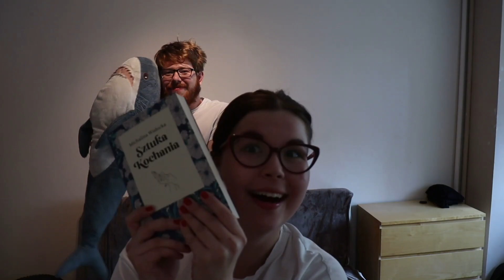Natalia Przybysz - Kochamy Się Źle (Isolation Video)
Utwór 💜Kochamy Się Źle 💞 pochodzi z piątego autorskiego albumu Natalii Przybysz pt. ”Jak Malować Ogień" dostępnego w muzycznych serwisach cyfrowych

🎥 Teledysk nakręcony w niezwykłych okolicznościach, wspólnie z fanami Natalii Przybysz przebywającymi w domach podczas ogólnopolskiej akcji

Natalia Przybysz o singlu „Kochamy Się Źle":
Podobno kobiety obserwują miłość z perspektywy sufitu sypialni, konstruując w sobie pajęczynę narracji. Mężczyznę prowadzi ku spełnieniu ciało/pojazd i fantazje z zachowanych w pamięci obrazów/map. Znów się spotykają, znów oczekują i szykują się na coś konkretnego i są plany lub wspomnienia w każdej z wyobraźni zaangażowanych. Niespełnienie prowadzi do rozczarowania… Czy tak musi być? A może dajmy się zaskoczyć tej samej osobie w tym samym miejscu. Każdy dzień przynosi nowe współrzędne, składniki, obszary lądów i nieznanych mórz. W wyobraźni. W sercu. W emocjach zgromadzonych w fizycznych strukturach naszego bycia. Może po prostu pozwólmy by się zadziało i dajmy się zaskoczyć, nawet samej/samemu Sobie. Bo dziś jest inne.

Muzyka: Natalia Przybysz, Jerzy Zagórski, Mateusz Waśkiewicz, Patryk Stawiński, Kuba Staruszkiewicz
Słowa: Natalia Przybysz
Mix: Jerzy Zagórski

Reżyseria: Silvia Pogoda
Montaż: Bart Pogoda & Silvia Pogoda

W klipie wystąpili:
Karolina Dobrowolska (@karikluss)
Kasia Wieczorek
Ania Sikorska
Adrianna Krężel & Michał Waciński
Bartłomiej Kobyłka
Ania Kołodziej & Iza Lorenc
Przemek Murawski
Dorota Budzińska
Weronika Leśniak
Weronika Szymańska
Matylda Wullert
Zuzanna Ludwik & Amadeusz Zienkiewicz
Aleksandra Partyka & Wojciech Wernicki
Szymon Kowalski
Alicja Przybysz
Łukasz Turek
Martyna Pilch & Aleksandra Pilch & Julia Pilch
Martyna Blus
Bartosz Cieśla
Natalia Głowała
Anastazja Gacparska
Emilia Lerazy
Agata Klimkowska & Dominik Tokarski
Marta Grześkowiak
Marta Mackiewicz & Krzysztof Dynia
Monika Trzeciak
Kasia Malinowska
Anastazja Bernard
Emilia Jasińska & Kajetan Plis
Maciek Żulewski
Zuzia Kisielewska
Magda Żurawska
Kaja Krajewska
Barbara Pajda
Oleksandra Mala
Aleksandra Dengo
Kornelia Garczyńska
Emilia Stepnowska
Michał Bednarski
Aleksandra Chwastowska
Karolina Domagalska & Jurek Zagórski & Tadzio Zagórski
Joanna Łasak
Marcin Szczelina
Natalia, Alicja, Beata i Joanna Jachec
Paulina Przybysz
Małgorzata Ocipińska & Aleksander Ocipiński
Maciek Maron
Marta Warlewska
Aleksandra Daniszewska
Robert Rient
Natalia Karłowska
Monika Kiwak
Błażej Donat
Ola Ochojska
Karolina Czarnecka
Monika Susłyk
Joanna Dembowska
Ania Otremba
Kinga Szopińska
Karolina Karkucińska
Magda Nowak
Piotr Góral
Diana Stańczyk
Magdalena Smolarek
Ewelina
Antonina Marcinkowska
Katarzyna Michałowska
Joanna Kurek & Ola Kurek
Dominika Jarska
Damian Zwarra
Patrycja Marcinkowska
Rita Antosik
Olga Tuszewska & Lew Zalewski & Krzysztof Zalewski
Natalia Przybysz

PODZIĘKOWANIA 🙏
Serdecznie dziękuje Każdemu kto wysłał nam swoje nagranie. Niestety w dzisiejszych czasach singiel może trwać tylko trzy minuty. Nie zmieścili się wszyscy, a na pewno byłoby na co popatrzeć. Chciałabym Was spotkać osobiście i spędzić wspólnie czas. Oby wydarzyło się tak niedługo. Zdrowia! Ważne, że udało nam się ze sobą trochę pobawić. Natalia Przybysz

KOCHAMY SIĘ ŹLE
słowa: Natalia Przybysz

Kochamy się źle - czy dobrze
Coraz więcej czytamy o tym książek
Żeby kochać lepiej chcemy zmądrzeć

Patrzymy wciąż pod słońce
Twarzą w twarz mijamy się w gorączce
Umyka każdy błąd za horyzontu ostrzem

Gatunek róż bez potrzeb
Z Dwóch pierwiastków chemicznie stały związek
Jak się kochać lepiej pod kołdrą czy na kołdrze

Granicą ból Twym kosztem
nie mówisz mi gdzie koniec gdzie początek
Granicą ból mym kosztem
Dlaczego powiedz mi te gody takie gorzkie

I choć mijają lata czekam
na końcu świata ja nie zapomniałam
Tam gdzie kręta droga
Tuż za czubkiem Twego nosa
ja wciąż próbuję znaleźć rytm